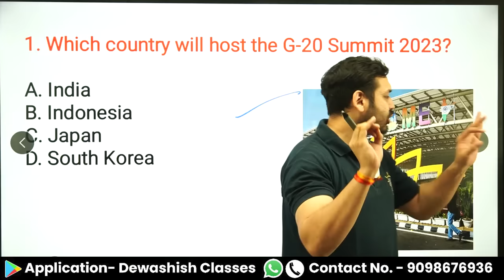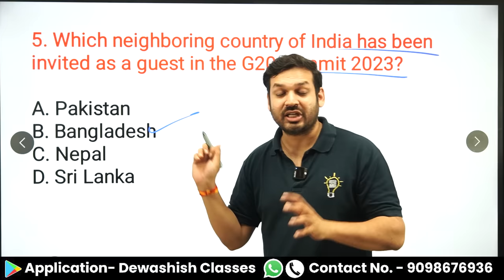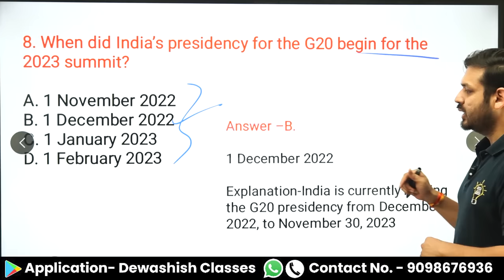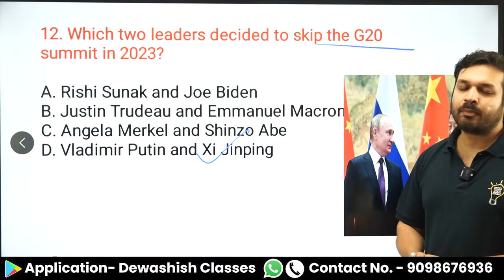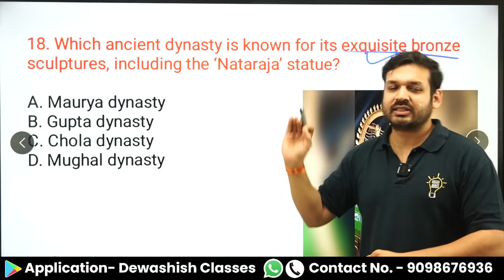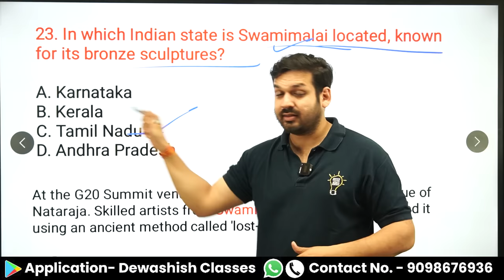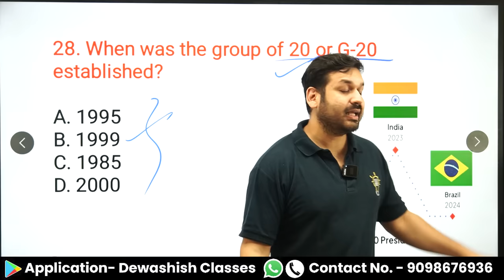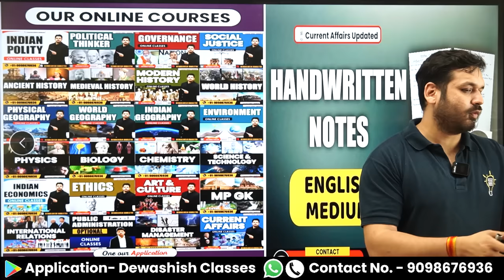G20 Summit 2023 | G20 Summit 2023 Most Expected Questions | G20 MCQ's Current Affair 2023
1. Open Google Chrome
2. Type web.classplusapp.com in the address bar
3. Enter ORG Code MHMCF
4. Enter Mobile Number
5. Enter the OTP
6. Go to Store Tab and choose the Course you want to study
Easy!!

g20 summit 2023 india current affairs
important summit 2023 current affairs
g20 summit current affairs 2023
important summits 2023 current affairs
g20 summit
g20 sammelan 2023
summits current affairs 2023
g20 summit 2023 mcq questions
g20 2023
summits 2023